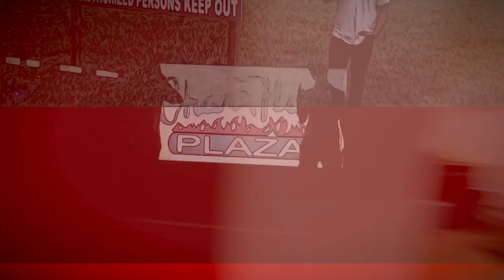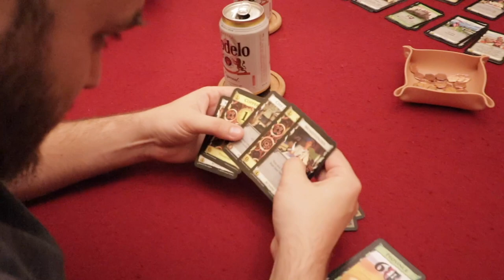Drink every time Brett Maher misses a kick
All the music done by yours truly.